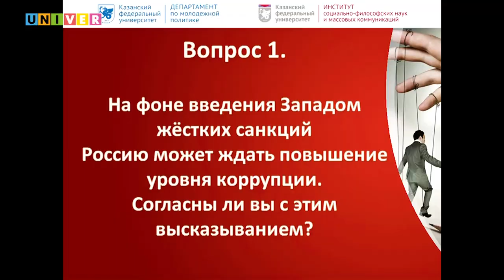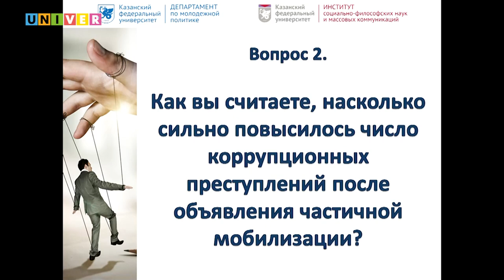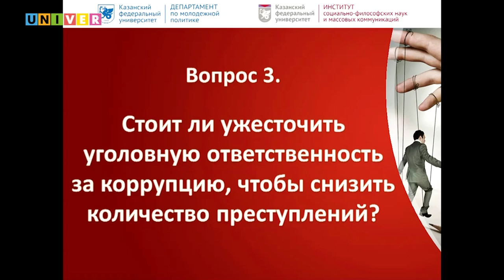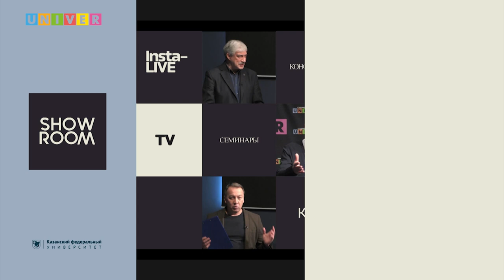Ток-шоу "Активное студенчество говорит НЕТ коррупции"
Почему с коррупций важно и нужно бороться? Какие методы борьбы с ней существуют? Эти вопросы обсудили в рамках ток-шоу в Казанском университете

9 октября отмечается Международный день борьбы с коррупцией. В преддверии этого события в Казанском университете состоялось ток-шоу «Активное студенчество говорит НЕТ коррупции» Спикерами выступили руководитель Республиканской молодежной программы «Не дать - Не взять!» Алена Лапенкова, проректор по общим вопросам Казанского университета Ришат Гузеров и главный советник отдела антикоррупционных проверок Управления Президента Республики Татарстан Равия Шрша

Программа создана на базе  Высшей школы журналистики и медиакоммуникаций Института социально-философских наук и массовых коммуникаций Казанского федерального университета